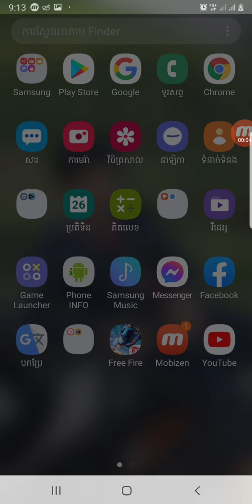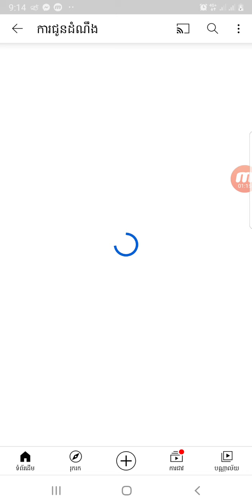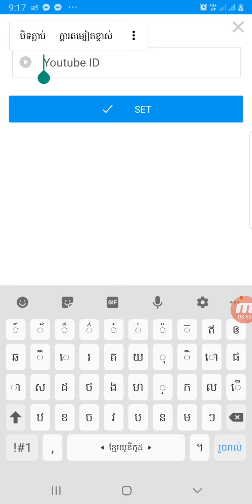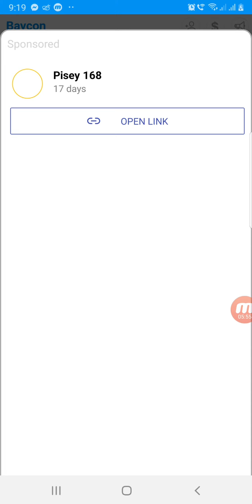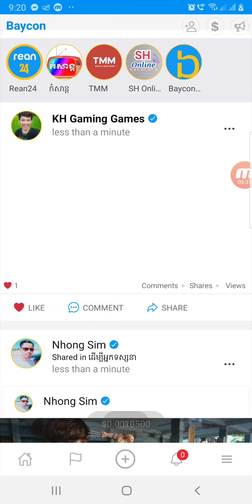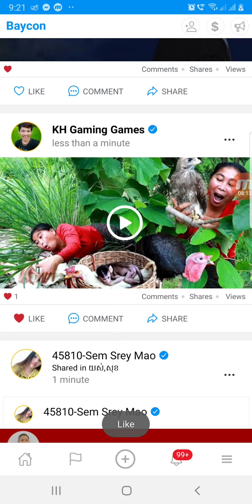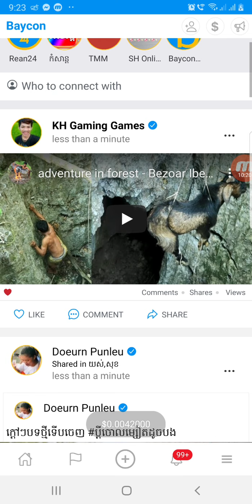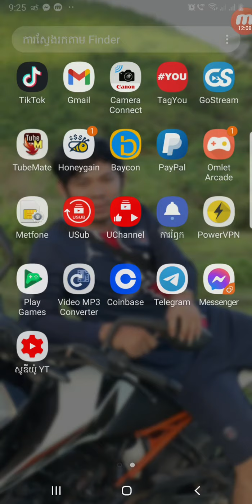របៀបផុសវីដេអូចូល Baycon 2021 ដើម្បីរកលុយ ឲ្យឆាប់ឡើងលុយបានលឿន